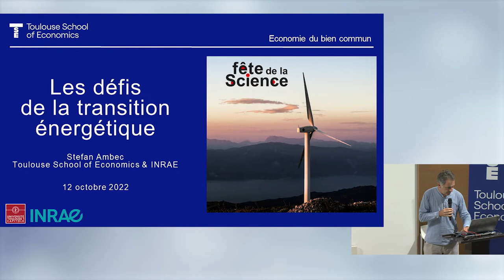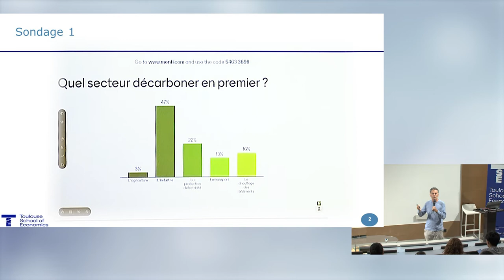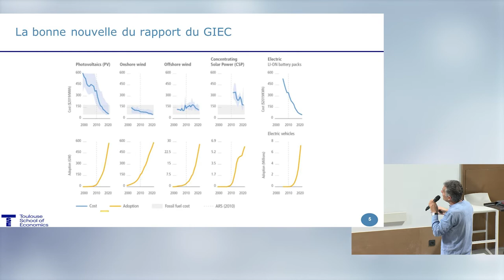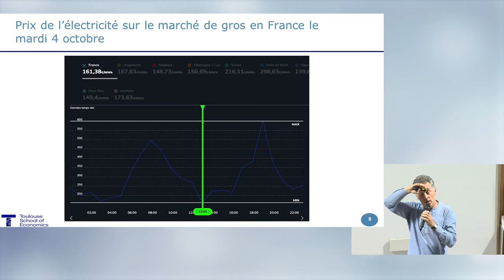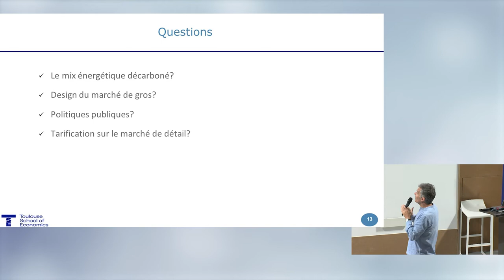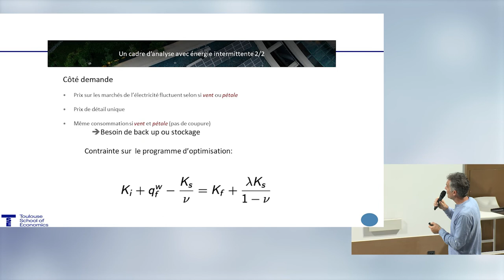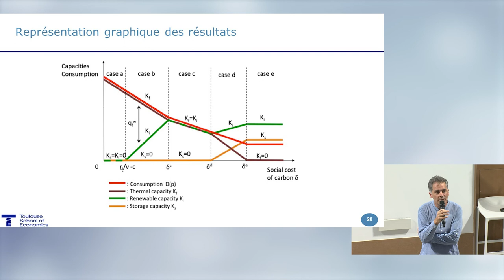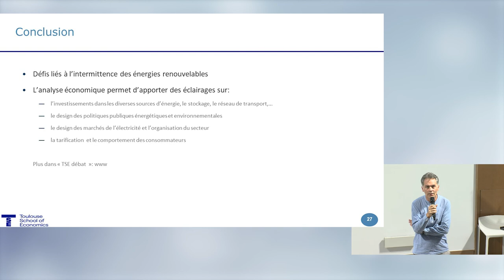Conférence Fête de la science 2022: les défis de la transition énergétique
Stefan Ambec, chercheur TSE et INRAE est intervenu sur les défis de la transition énergétique et les politiques d'atténuation du changement climatique.
A cette occasion, Stefan Ambec a abordé la question de la transition vers un mix énergétique décarboné, plus précisément les politiques publiques, le design des marchés et la tarification qui accompagnent cette transition.